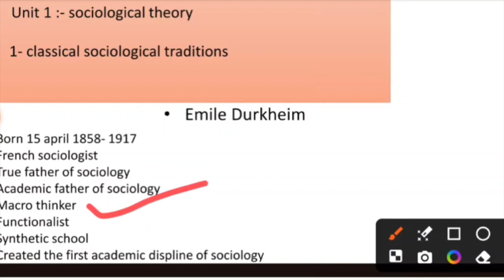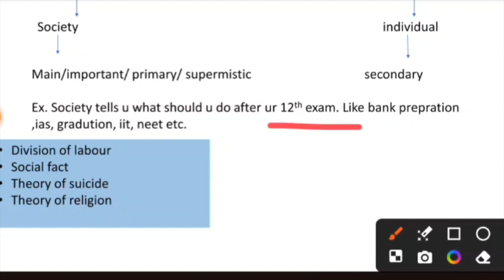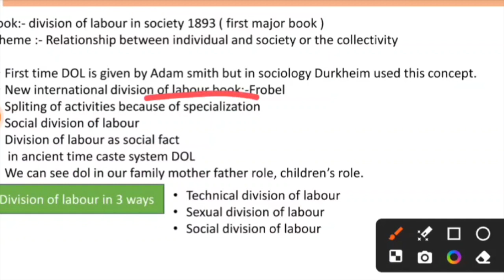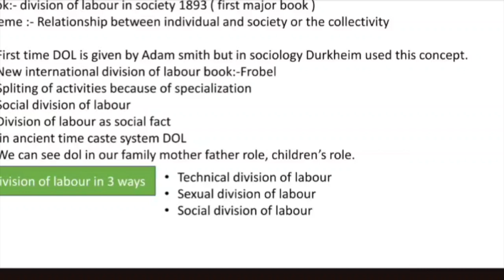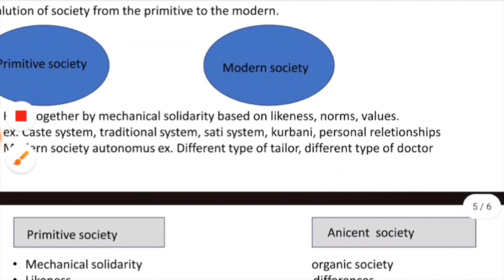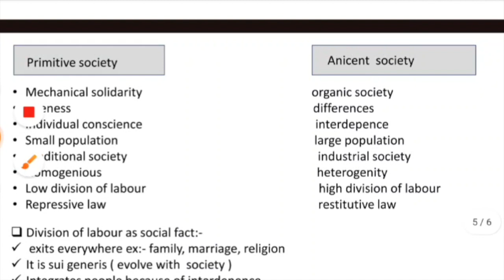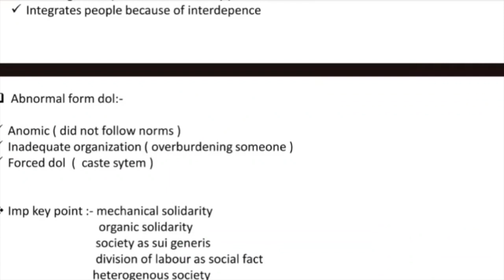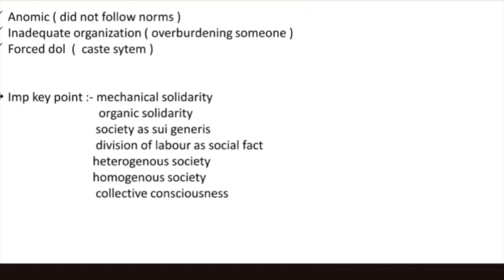DURKHEIN DIVISION OF LABOUR